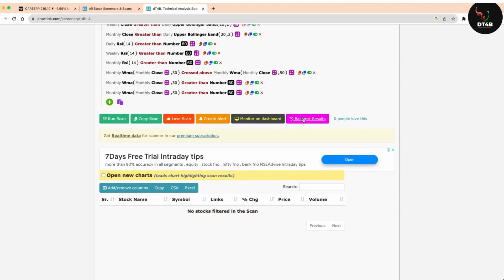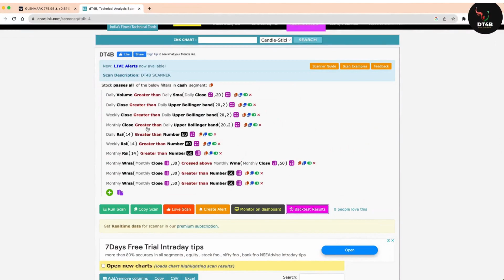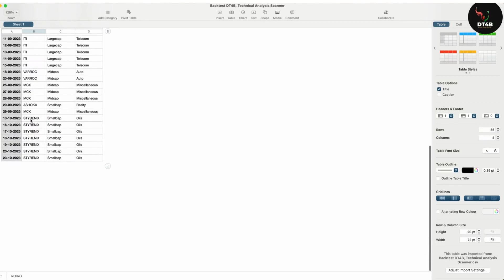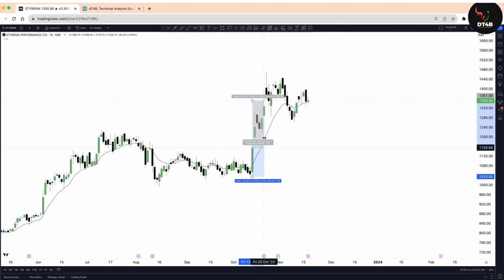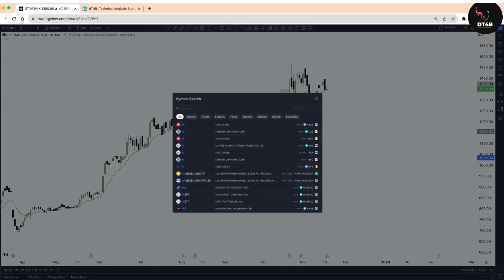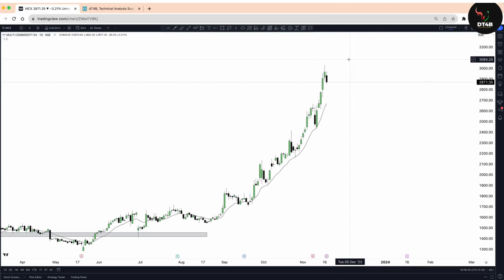How To Select Best Share For Investment | How to Buy MultiBagger Stock || Dt4b Trader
2. Alice Blue (Options Selling)